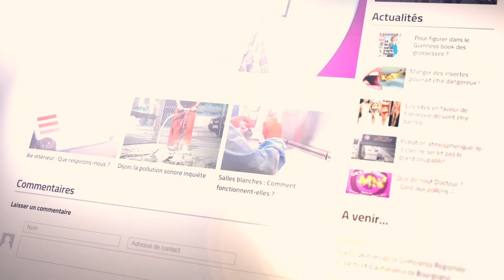Les thérapies alternatives et complémentaires à la chimiothérapie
Existe-t-il vraiment des thérapies alternatives à al chimiothérapie ? On entend souvent parler des magnétiseurs, barreurs de feu, conjurateurs  etc, etc, mais est-ce vraiment efficace ? et l'association des 2 n'est-il pas dangereux ? Des réponses en vidéo !